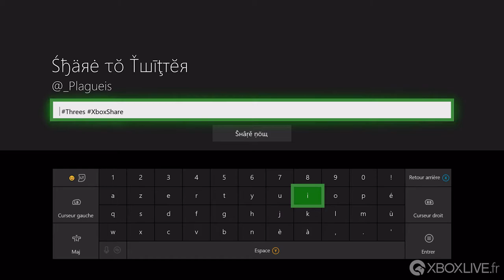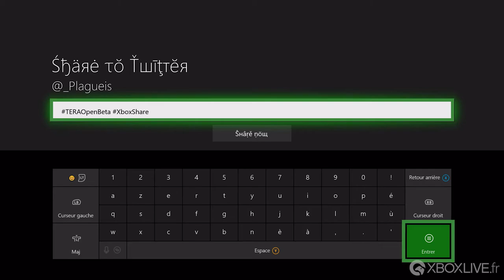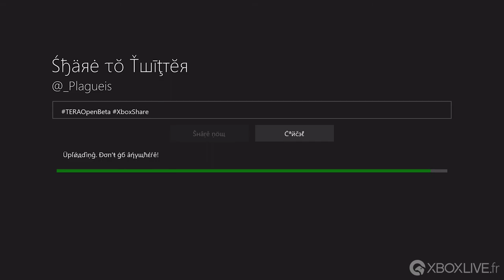XboxShare - Partager sur Twitter via la Xbox One